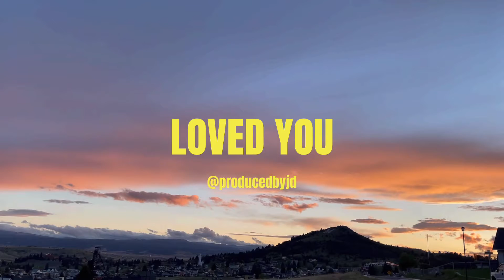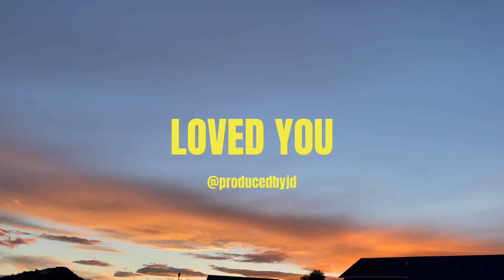LOVED YOU | RUSS Type Beat